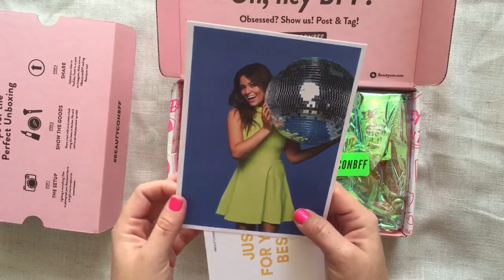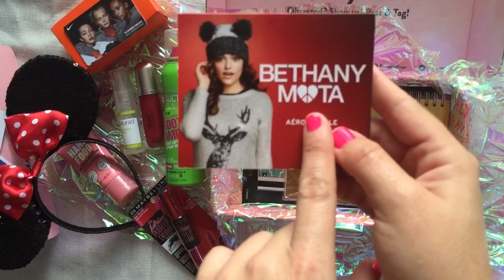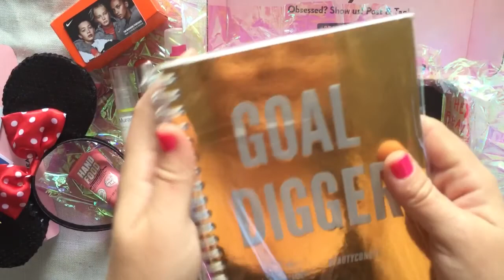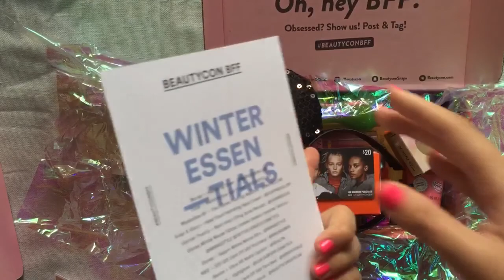BeautyCon BFF | 2nda cajita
Para ver otras cajitas, visita nuestra pá​gina principal con lo nuevo en cajitas mensuales con shipping a Puerto Rico.

FUN STUFF!